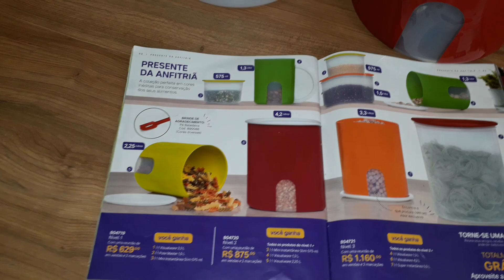PDA ANTECIPADO VITRINE 09/2019